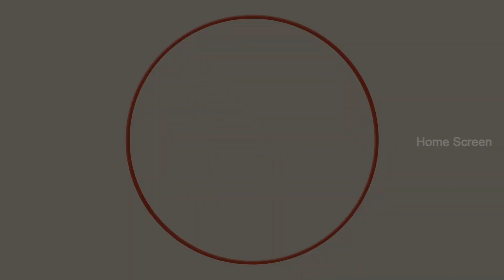Puriyatha Puthir Movie Scenes | Is Gayathrie under serious trouble ? | Vijay Sethupathi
Is Gayathrie under serious trouble ? Puriyatha Puthir is a 2017 Indian Tamil-language psychological thriller film directed by Ranjit Jeyakodi and produced by Deepan Boopathy and Ratesh Velu under, Rebel Studio Productions. Vijay Sethupathi, Gayathrie and Mahima Nambiar feature in the leading roles, while the film's music was composed by Sam C. S., while the cinematography was handled by Dinesh B. Krishnan.

Directed by : Ranjit Jeyakodi
Produced by : Deepan Boopathy , Ratesh Velu
Starring : Vijay Sethupath , Gayathrie , Mahima Nambiar
Cinematography : Dinesh B. Krishnan
Edited by : Bavan Sreekumar
Production company : Rebel Studio